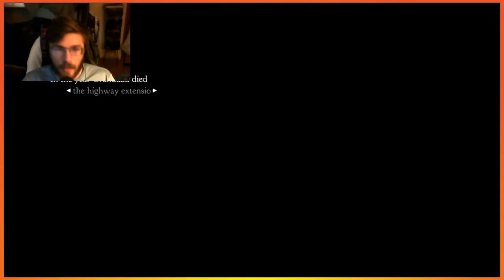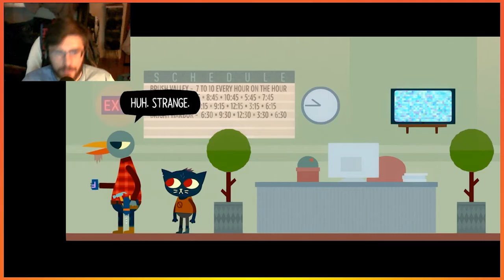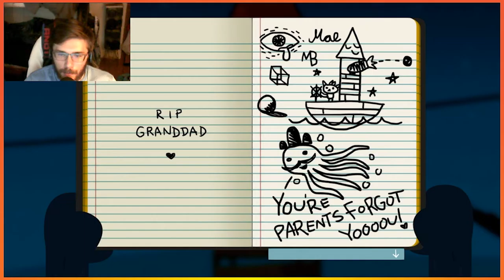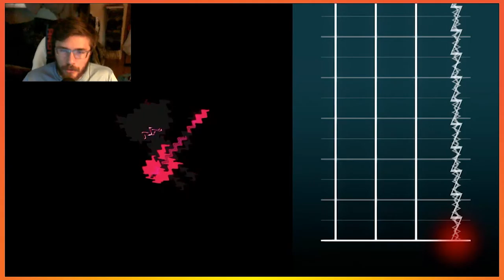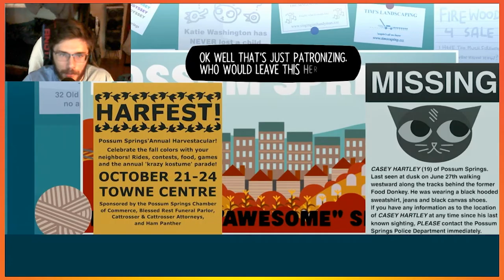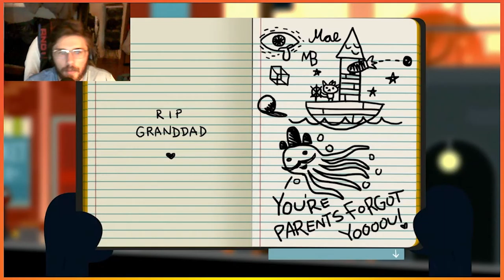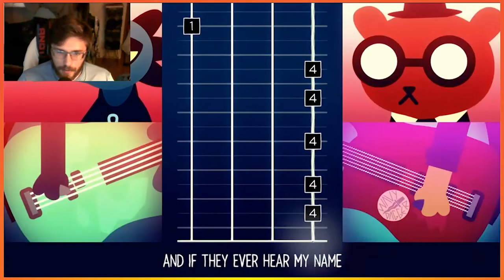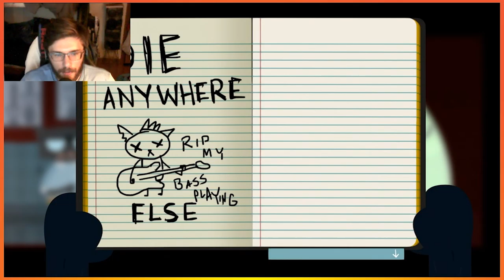It is Great to be Home | Night in the Woods Pt. 1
One night i traveled home. Through the woods... nothing happened, but i found a disembodied arm on the ground. That was cool...
HEY YOU, VIEWER. Wanna play some music. ? No? It's fine.

Thanks for Hanging with The Crustacean Nation!